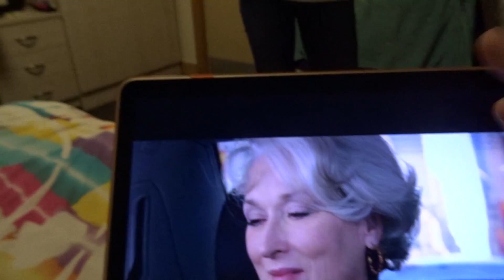NOS QUEREMOS MUCHO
Aunque no haya visto El Diablo Viste De Prada.

Si quieres que te mande un saludo comenta con ElenisSaludos y yo encantada de decirte hola :D